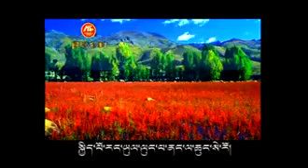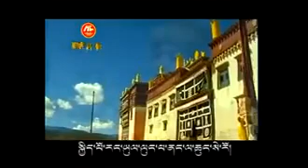阿若康巴 央金拉姆